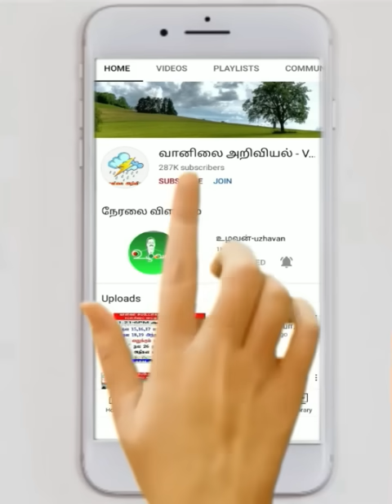1.10.23-4AM அறிக்கை-கோவாவுக்கு வடக்கே கடந்த தாழ்வு மண்டலம்,மழை எங்கே?tamil_weather_news